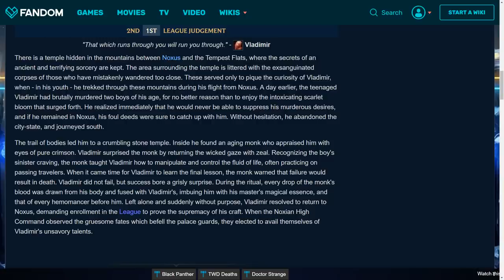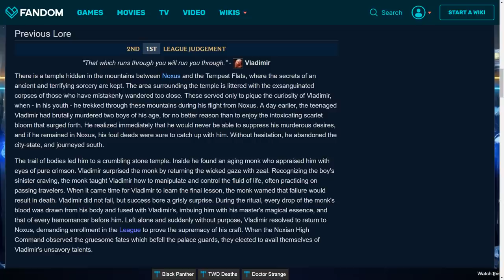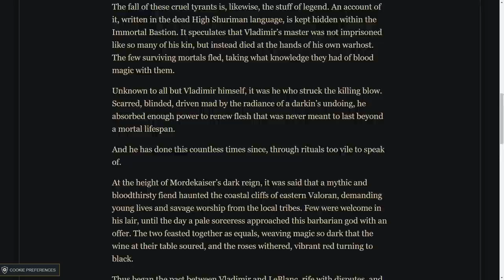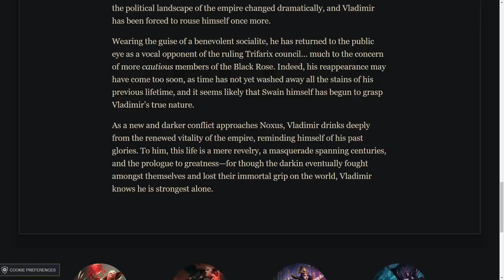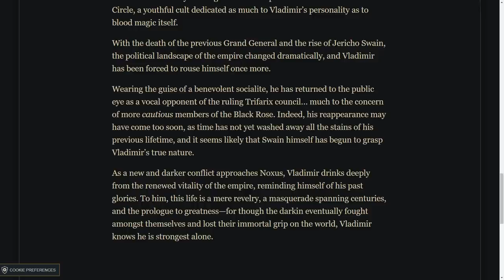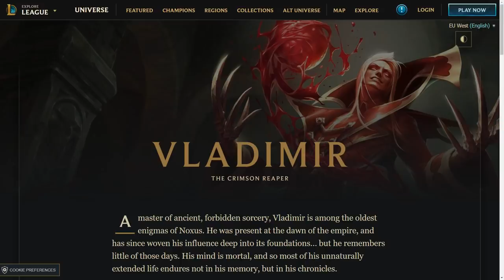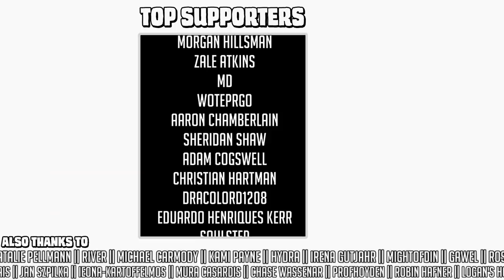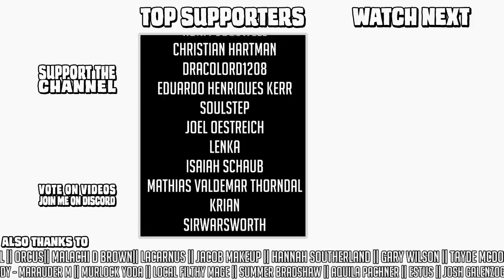What's the deal with Vladimir? || character design & lore discussion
(25 uses only)
Everyone's favourite Definitely Not A Vampire Vladimir has received himself a substantial lore update, finally, turning him into honestly a VERY different character than he used to be. Fortunately, it's entirely a change for the better! Now if only they'd get rid of his stupid, stupid haircut...